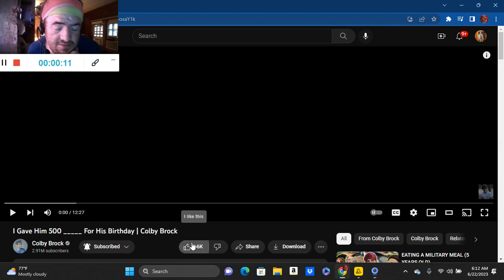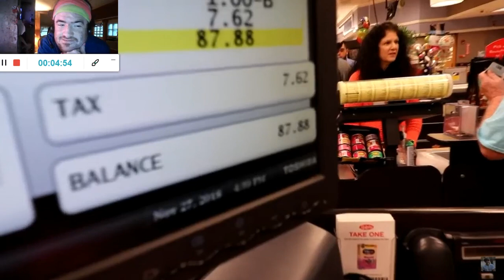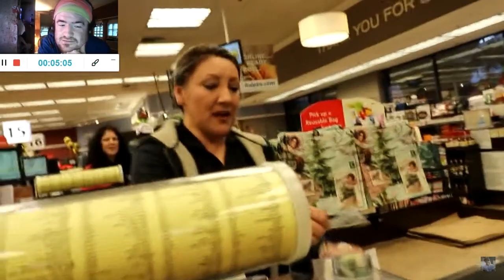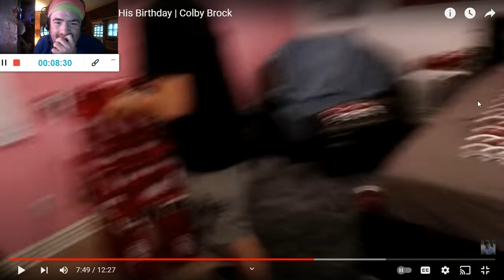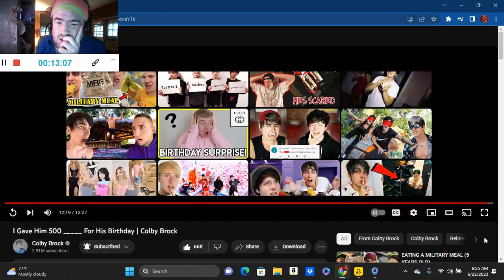I Gave Him 500 _____ For His Birthday | Colby Brock (Reaction; #3153)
Another Reaction;

Shoutout to @colbybrock

Drop A Like for more @colbybrock Reactions;